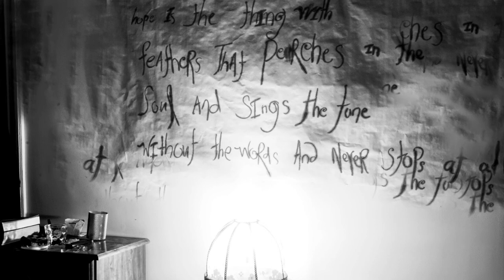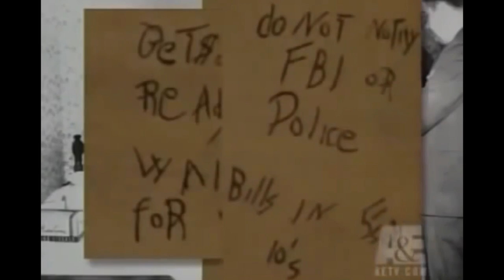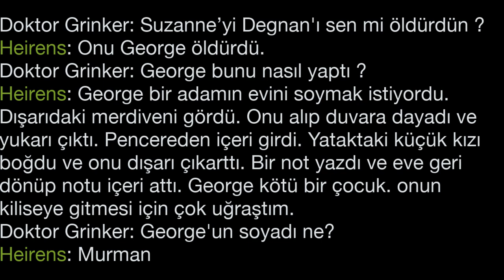Daha Fazla İnsan Öldürmeden Önce Beni Yakalayın! -William Heirens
William Heirens. “Tanrı aşkına daha fazla insan öldürmeden önce beni yakalayın.Kendimi kontrol edemiyorum.”

10 Aralık 1945 yılında, Frances Brown ismindeki dul bir kadın evinde radyo dinlemekteydi.O müziğin ritmine kendini kaptırmış bir şekilde başka diyarlarda gezerken, içeriye bir adam girdi.Ve mutfaktan aldığı ekmeği bıçağıyla Frances Brown’u vahşice öldürdü.Frances boynunda bir ekmek bıçağı saplı halde yere düştü.Katil evden hiçbir kıymetli eşya çalmadı.Tam evden çıkacağı sırada aynaya polisleri şok eden şu ifadeleri yazdı.”

“Tanrı aşkına daha fazla insan öldürmeden önce beni yakalayın.Kendimi kontrol edemiyorum.” Aynada bir rujla yazılmış sözleri gören polisler artık katilin peşindeydi.Belli ki bu katilin ilk cinayeti de değildi.Bu sözlerin Amerika’nın ünlü bir seri katiline ait olduğu o an kimse tarafından tahmin edilmemişti.

Bu Cinayetten nerdeyse 5 ay önce, Josephine Ross isminde 43 yaşındaki bir kadın öldürüldü.Polis kadını evde ölü haldeyken buldu.Kadın başından bıçaklanmıştı.Elinde morluklar, 3-4 tane kıl ve elbise parçaları vardı.Belli ki ölmeden önce katiliyle uzun bir süre boğuşmuştu.

Uzun süren çalışmalar bir sonuç vermedi, katile dair en ufak bir iz bile bulunamadı.Polislerin elindeki tek şüpheli Ross’un eski nişanlısıydı.Ama o da cinayet saatinde orda olmadığını ispatlamıştı.Daha sonra katilin esmer tenli biri olduğu tespit edildi.Polisin elindeki bulgular esmer tenli bir adamı işaret etmekteydi.Fakat polisler bundan daha fazla ileriye gidemedi.Ve soruşturma tıkandı.Bu yüzden dava dosyası delil yetersizliği yüzünden kapandı.

Amerika Bu Olaylarla Çalkanıyordu. Olaydan 5 ay sonrada malum Frances Brown cinayeti yaşandı.Bu cinayet tüm Amerikayı şoke etmişti, ama polislerin elinde hiçbir delil yoktu.Çok daha sonra bu iki cinayetin birbiriyle bağlantılı olduğu, katillerinin aynı kişi olduğu anlaşılacaktı.

3.cinayet 7 Ocak 1946 yılında yaşandı.James Degnan, kızı Suzanne’nın yatağında olmadığını farkeder.Önce evi daha sonra evin çevresindeki her yeri arayan baba, kızını bir türlü bulamaz.Ve durumu polise bildirir.Ertesi sabah Suzanne’nin odasında bir not bulunur. Notta  ”20.000 dolar karşılığında kızını geri verebilirim, yeter ki polise haber verme” yazmaktadır.

Polisler notu okuduktan 1 saat sonra Suzanne’nin cesedine ulaşıldı.Küçük kızın uzuvları farklı farklı bölgelerdeydi.Olaydan 1 ay geçtikten sonra bile Suzanne’ın uzuvları kilometrelerce uzakta çok alakasız bölgelerde bulundu.Polisler 100’lerce kişiyi sorguladı.Birçok kişiyi yalan makinesiyle test etti.Ama dişe dokunur bir kanıt bulunamadı.Polislerin bulduğu tek kanıt yakınlardaki bir bloktaki çamaşırhande bulunan kan izleriydi.